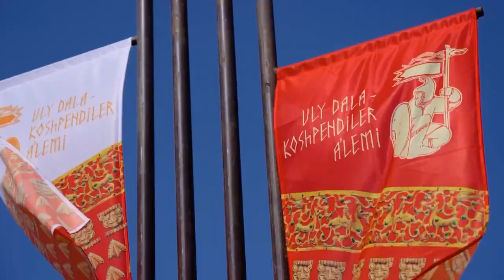Этнофестиваль в Алматы